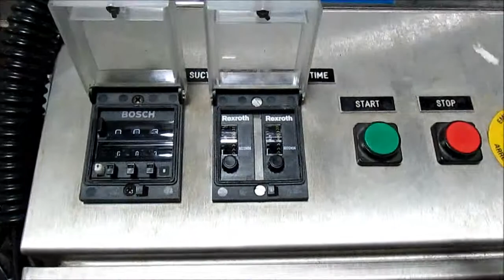FEC# 45776 - Dedietrich Powder Transfer System